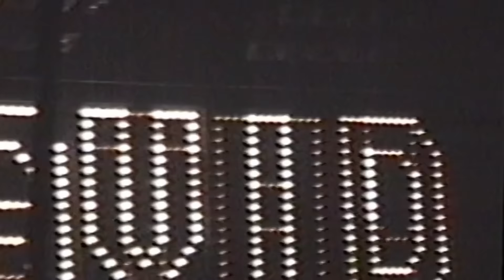David Lee Roth April 13th 1988 Skyscraper 16X9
If my camera work didn't ruin it for you, and you appreciated me uploading it, contribute (if you can spare) a buck or two.  I make no money from views, all add revenue goes to the acts. I wonder who does get the money though. The artist or the record companies? The artist owns the 'author' rights and typically the record company owns the 'mechanical recording' rights. But they didn't record it... I did.
It may interest you that donations of $20 or more gain access a link for the fully uncompressed version, typically 13 GB/hr or $10 gets you a 2 GB/hr version, (YouTube versions are crunched 10:1 or about 250 Mb/hr) Some are reformatted to 16X9 like the version posted here. All donations are provided with a link to a comprehensive spreadsheet itemizing extensive details of the William G channel videos.
*This show has been reformatted into 16X9 from the original 4X3 aspect ratio. Some head cropping may occur.
It may incorporate digital stabilization and some slight edits.
Shows prior to May '88 were shot on VHS-C so there may be gaps for tape changes approximately every 20 mins.
Life is short, don't spend too much of it watching other peoples videos. Make your own.

David Lee Roth
Live In Toronto
April 13th 1988
Maple Leaf Gardens
"Skyscraper Tour"
Digitally Stabilized

Setlist:
The Bottom Line
Hot Dog And A Shake
Ain't Talking About Love
Just Like Paradise
Knucklebones
Easy Street
Hot For Teacher
Stand Up
On Fire
Vai's Solo
Skyscraper
Just A Gigolo
Goin' Crazy
Yankie Rose
Instrumental
Oh Canada
Panama
California Girls
You Really Got Me
Jump